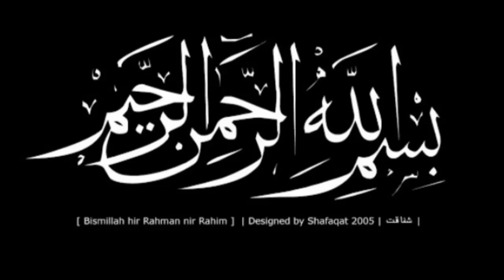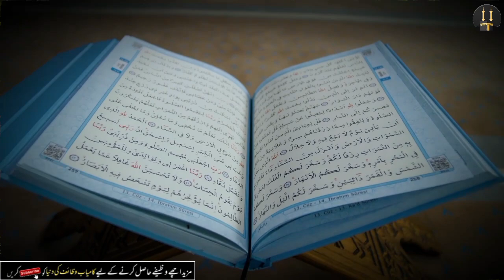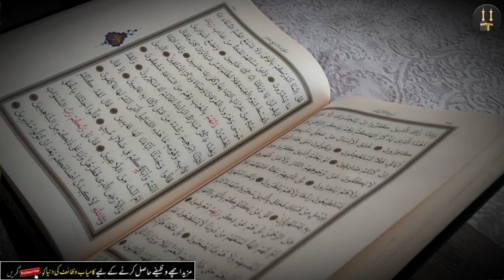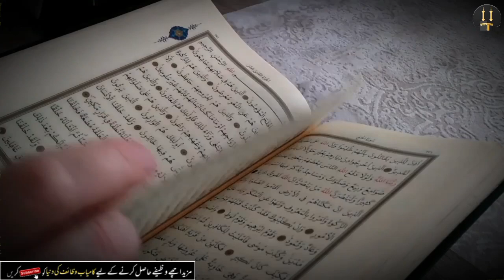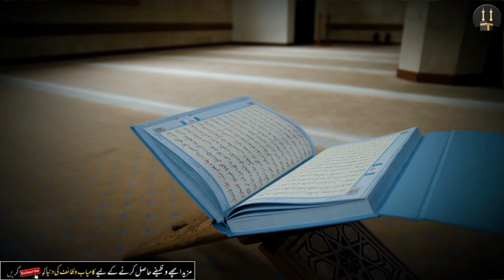''Shab e Barat'' 2023 Ka Azmodah Wazifa | Har Hajaat QabooL Hogi | ALLah Ki Gaib Se Madad HasiL Hogi